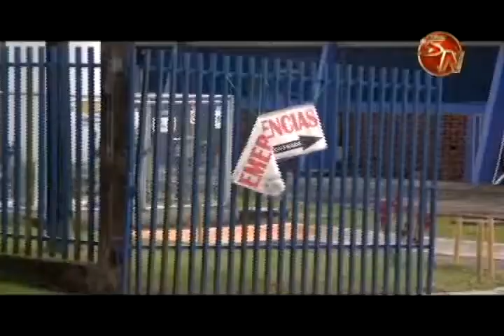En agosto harán jornada cardiovascular en el Hospital de Ciudad Neily